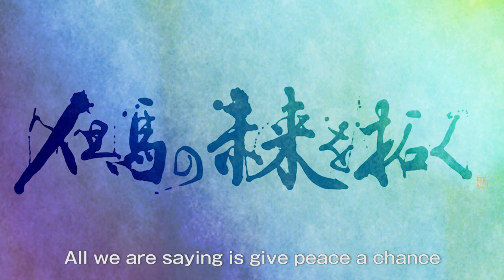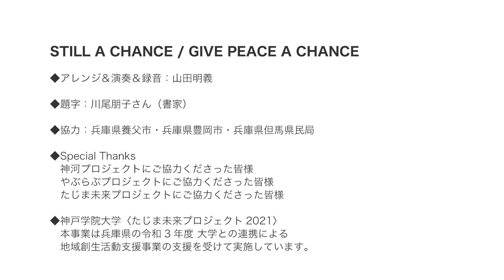STILL A CHANCE / GIVE PEACE A CHANCE【MV】 神戸学院大学 現代社会学部〈たじま未来プロジェクト2021〉テーマ曲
「STILL A CHANCE」 は神戸学院大学〈たじま未来プロジェクト2021〉のテーマ曲です。アヤヲさん＆山田明義さんの曲に岡崎ゼミの学生たちが参加し、この作品を創りました。７年間続けてきた地域連携プロジェクトの歩み、コロナ時代を生きる学生たちの想い、平和と未来への希望を歌にこめました。インスパイアされたのはジョン・レノンの「GIVE PEACE A CHANCE」（1969年）。この曲の精神を現代に受け継ぎ、コロナ禍でも「There’s still a chance」（まだチャンスはある）と歌っています。平和・平穏な世界を希求する２つの曲を、学生たちの語りと和太鼓演奏でつなぎ、メドレー形式の楽曲にしています。

Medley：
STILL A CHANCE（Original）：Music & Words: Ayawo＆Akiyoshi Yamada
GIVE PEACE A CHANCE：Music & Words: John Lennon

◆プロデュース：岡崎宏樹（神戸学院大学 現代社会学部教授）
◆歌：アヤヲ＆山田明義
◆コーラス＆語り：アヤヲ・山田明義・岡崎宏樹・島田蓮＋岡崎ゼミの学生：阪元陽菜・妹尾壮紘・平瀬明日花・阿久根省吾・池田実央・菊川莉織・広本奈穂・森川裕真・内海絵里・小南楓香・篠部圭太・中村凌・石井亜梨沙・上田俊・佐藤可奈子・南端大生・村上春菜・上田純夕・大山翔平・岡野妃奈・佐藤希一・芝本桃菜
◆和太鼓：山本健晋（岡崎ゼミ４回生）
◆アレンジ＆演奏＆録音：山田明義
◆動画制作：島田蓮・山田明義
◆題字：川尾朋子さん（書家）
◆協力：兵庫県養父市・兵庫県豊岡市・兵庫県但馬県民局
◆Special Thanks：神河プロジェクトにご協力くださった皆様・やぶらぶプロジェクトにご協力くださった皆様・たじま未来プロジェクトにご協力くださった皆様
◆神戸学院大学〈たじま未来プロジェクト2021〉：本事業は兵庫県の令和3年度 大学との連携による地域創生活動支援事業の支援を受けて実施しています。

◆たじま未来プロジェクト2021：動画作品一覧
★チームA「住める！遊べる！愛あふれる！アナタは本当の竹野を知っている！？」